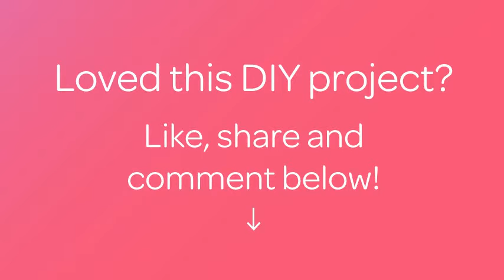Fabriquez un pot à crayons avec des boutons - DIY Arts créatifs - Guidecentral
À propos du projet:
- Titre: Fabriquez un pot à crayons avec des boutons

Matériel:
- Un pot en verre
- Des boutons
- Une pince coupante (facultatif)
- Du sable